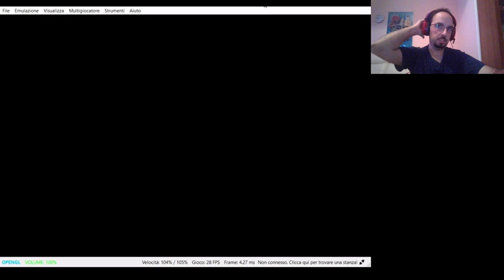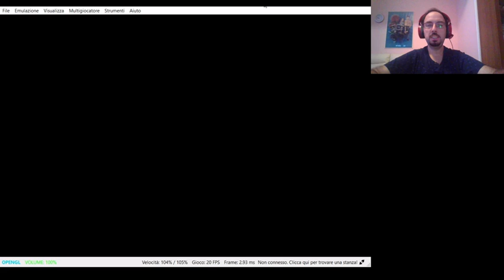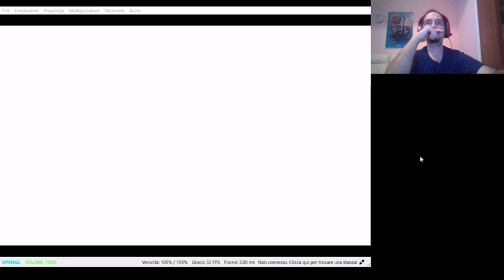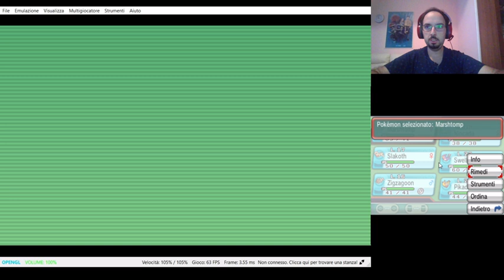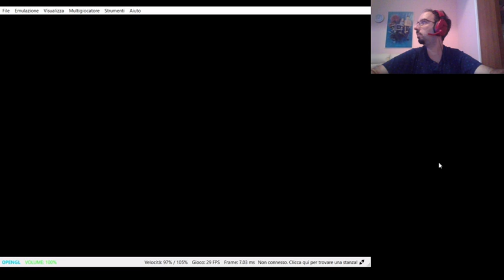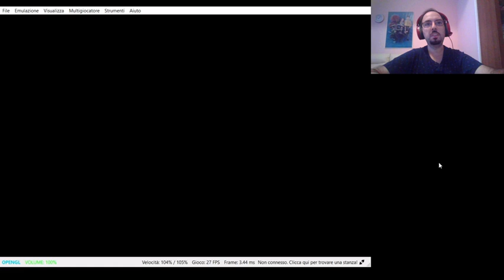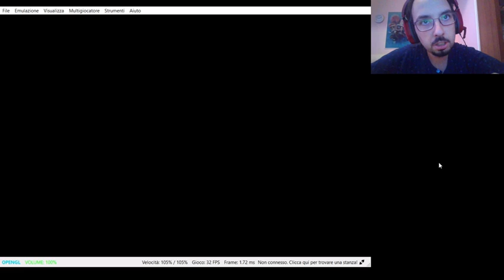Pokemon Zaffiro Alpha 04 - Perché noi abbiamo classe da vendere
🌟🌟🌟🌟🌟Leggimi🌟🌟🌟🌟🌟